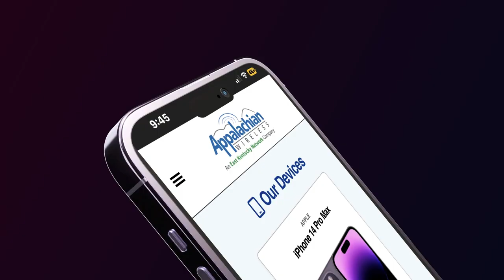Pikeville Pond to Get a Community Clean-Up on March 11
The community is invited to the Pikeville Pond Clean-Up Day on Saturday, March 11.